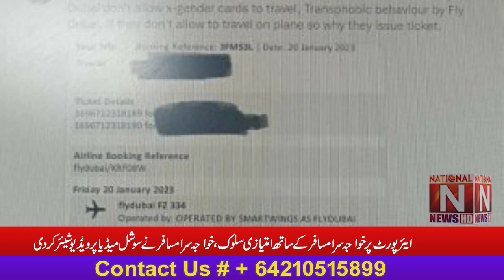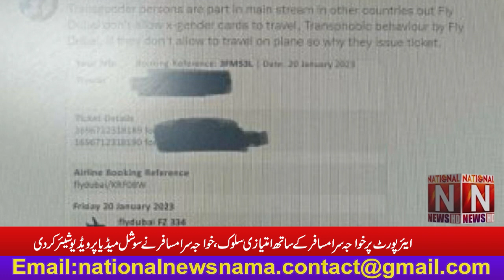Discrimination against transgender passengers (National News Nama)